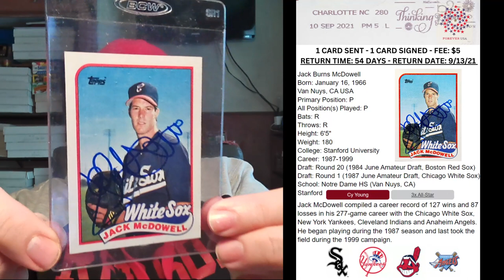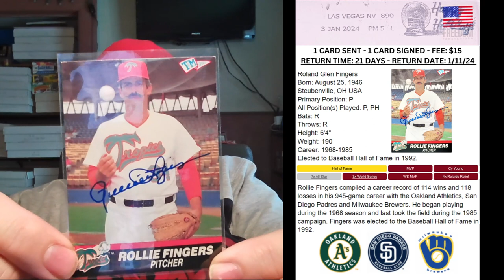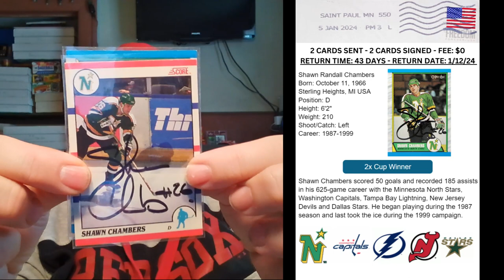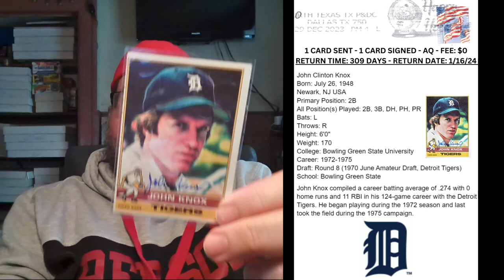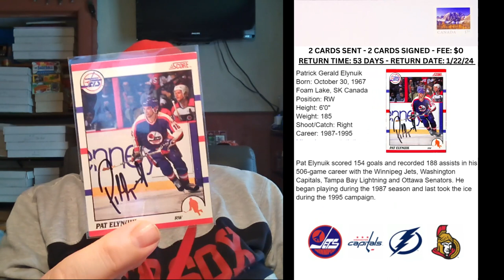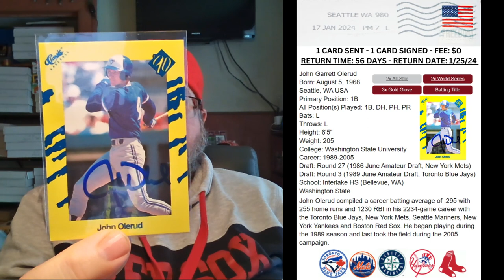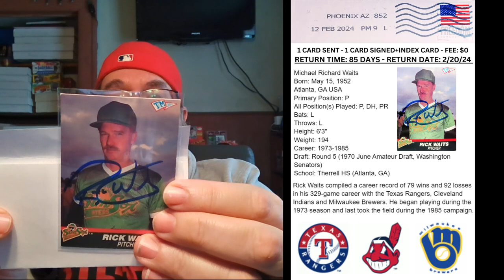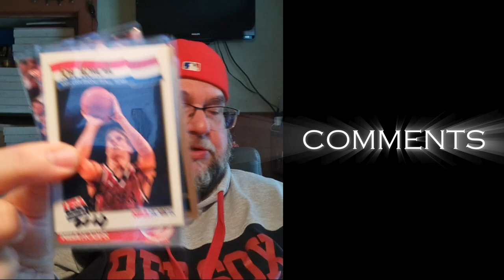TTM Tuesday (EP20): “THE LOST EPISODE” 20 TTM, 13 Team 90's Battle of the Decades Points!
20 THOUGH THE MAIL (TTM) RETURNS, 13 TEAM 90'S POINTS FOR THE BATTLE OF THE DECADES @chasenink8880 @CalebsCards

00:00 00) "THE LOST EPISODE" INTRO
02:31 01) JACK MCDOWEL (MLB 1987-99)
03:35 02) SHAWN BOSKIE (MLB 1990-98) - TEAM 90'S #1
04:25 03) RAY "SUGAR BEAR" HAMILTON (NFL 1973-81)
04:59 04) ROLLIE FINGERS (MLB 1968-85) - TEAM 90'S #2
05:39 05) BRODERICK PERKINS (MLB 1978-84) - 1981 TOPPS (272 OF 858)
07:08 06) SHAWN CHAMBERS (NHL 1987-99) - TEAM 90'S #3
07:56 07) JOEL OTTO (NHL 1984-97) - TEAM 90'S #4
08:47 08) JOHN KNOX (MLB 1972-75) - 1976 TOPPS (139 OF 704)
09:55 09) JOHN WATHAN (MLB 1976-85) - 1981 TOPPS (273 OF 858)
10:36 10) GEOFF COURTNALL (NHL 1983-99) - TEAM 90'S #5
11:03 11) EUGENE LOCKHART (NFL 1984-92) - TEAM 90'S #6
11:58 12) PAT ELYNUIK (NHL 1987-95) - TEAM 90'S #7
12:47 13) KURT RAMBIS (NBA 1981-95) - TEAM 90'S #8
14:00 14) MIKE MARSHALL (MLB 1981-91) - TEAM 90'S #9
14:24 15) JOHN OLERUD (MLB 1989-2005) - TEAM 90'S #10
14:49 16) BILL WILKINSON (MLB 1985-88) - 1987 TOPPS (281 OF 924)
15:19 17) JON KONCAK (NBA 1985-96) - TEAM 90'S #11
15:58 18) SCOTT COOLBAUGH (MLB 1989-94) - TEAM 90'S #12
16:24 19) RICK WAITS (MLB 1973-85) - TEAM 90'S #13
17:18 20) MIKE LAGA (MLB 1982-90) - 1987 TOPPS (282 OF 924)
17:37 21) COMMENTS
19:02 22) THANK YOU FOR WATCHING!

AUDIO CREDITS
Title: Tunnels of Corona (ID 1452)
Author: Lobo Loco
Source: @Lobo_Loco